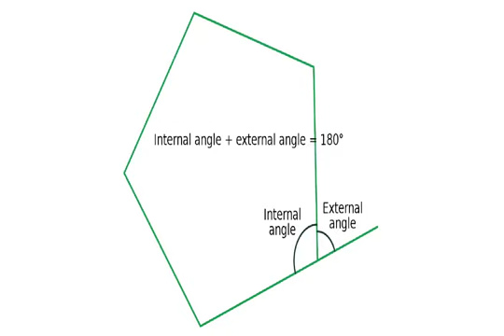POLYGONS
polygon for SSC banking railway,